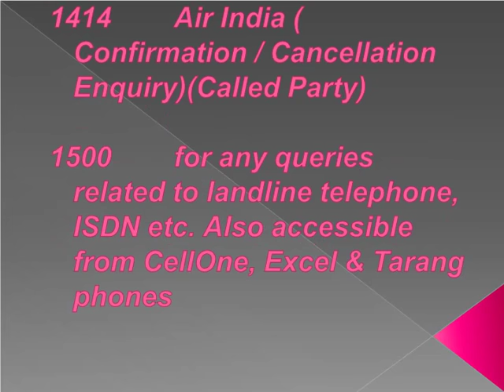List of emergency Helpline Toll Free numbers All Over in India - 3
List of emergency Helpline numbers All Over in India -  3